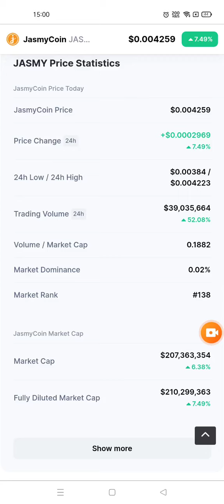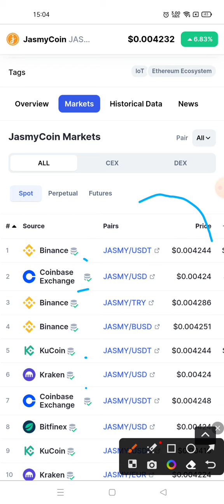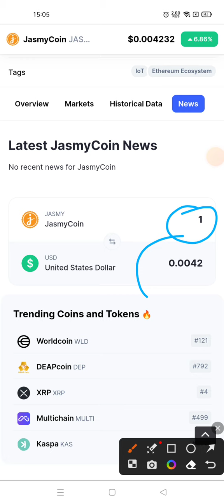This Jasmy Coin video must see 🔴jasmy criptomonede jasmy price prediction 🔥 jasmy cryptocurrency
jasmy cryptocurrency news today
jasmy crypto news
jasmy crypto news today
jasmy technical analysis
jasmy weekly update
jasmy update
jasmy analysis
jasmy coin price prediction
jasmy coin crypto
jasmy kir
jasmy and sony
jasmycoin news
jasmy chart
jasmy and intel japan